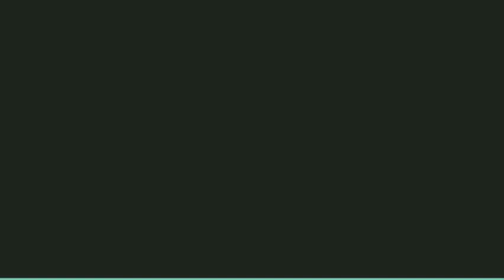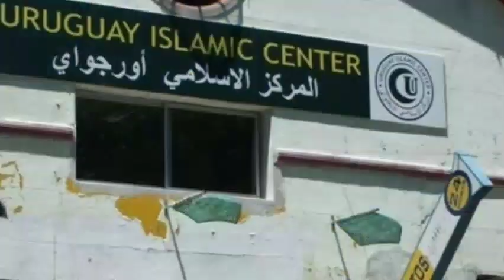5 Negara Ini Ternyata Tidak Miliki 1pun Masjid di Wilayahnya VERSI INFO DUNIA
Masjid menjadi tempat ibadah yang sangat penting bagi umat Islam. Selain itu, masjid juga jadi bagian tempat bersejarah dan ada hubungannya dengan pembangunan peradaban di setiap negara. Sekalipun di negara mayoritas non-muslim.Namun ternyata, ada beberapa negara yang tidak memiliki masjid lho!. Hal ini lantaran mayoritas penduduknya adalah non-muslim, hingga keterbatasan wilayah. Serta di antaranya karena kebijakan dari pemerintahan negara itu sendiri. Berikut info dunia rangkumkan 5 negara yang tidak memiliki satupun masjid di wilayahnya: